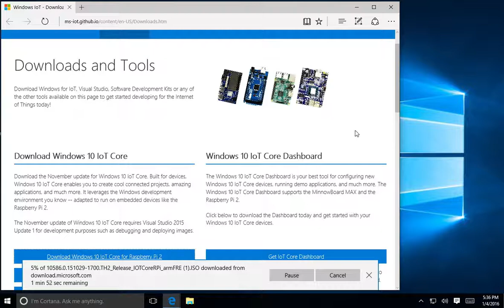「柯博文老師」安裝Windows 10 IoT - 3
4 2 RPI2 Win10 Win10IoT Download

「柯博文老師」的著作「Windows 10 IOT物聯網入門與實戰」的內容